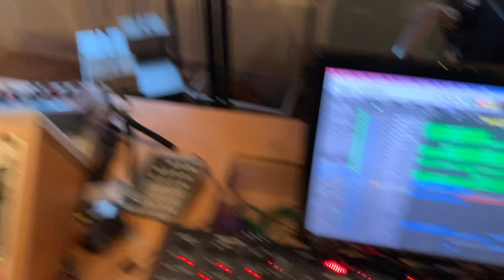Lorenz Rhode - Yayoi (studio live jam)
Le Noir EP out on 10Questions